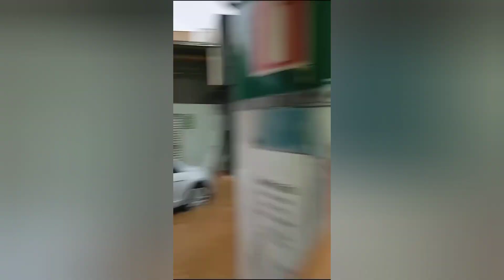Chuva em MG deixa ruas alagadas, arrasta carros e água invade casas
A chuva causou problemas em Belo Horizonte e em outras cidades da região metropolitana, no domingo, dia 31/12/23, véspera de ano novo. Imagens mostram que ruas ficaram alagadas, casas foram invadidas pela água e árvores foram arrancadas pelos fortes ventos. Em um dos vídeos, um carro foi arrastado pela água em Contagem, na grande BH.